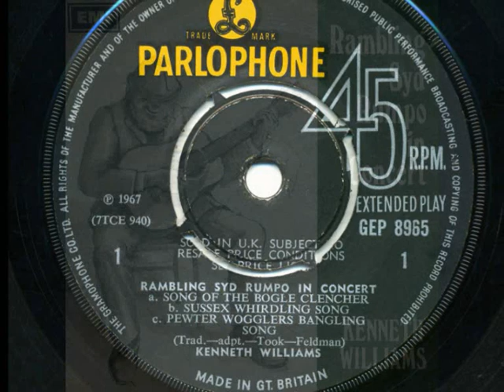KENNETH WILLIAMS as RAMBLING SYD RUMPO - In Concert Part 1 - 1967 45rpm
Three crucial folk songs by Syd:
The Song Of The Bogle Clencher
Sussex Whirdling Song
Pewter Wogglers Bangling Song